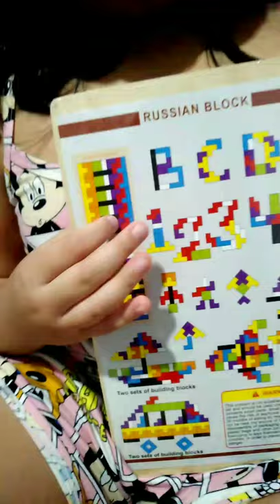Let's Play / Russian Blocks / Tetris Puzzle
Puzzle